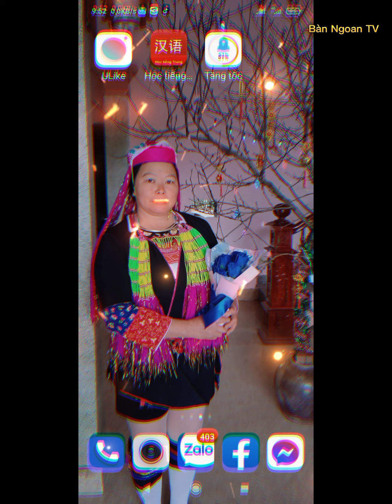hát tiếng dao thanh y đối đáp nam nữ